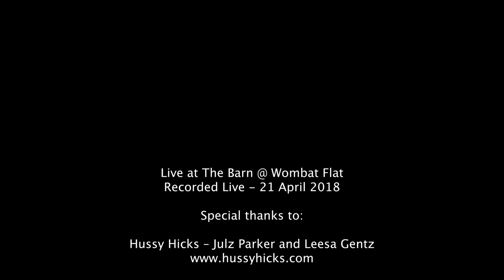Live @ the Barn - Hussy Hicks - Set 1 - 21 April 2018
The Barn at Wombat Flat is an old Clydesdale barn at Neales Flat in South Australia, full of outback charm and character that has been converted to an amazing performance venue. Di and I wanted to create a place where those who have attended our concerts in The Barn at Wombat Flat could re-live the experience. We also wanted a place for those who couldn’t attend because of commitments or distance or whatever to be able to see and hear what we offer.  Hope to see you all in the future in The Barn!
Mike Roberts and Di Bills

21 April 2018
Hussy Hicks – Julz Parker and Leesa Gentz